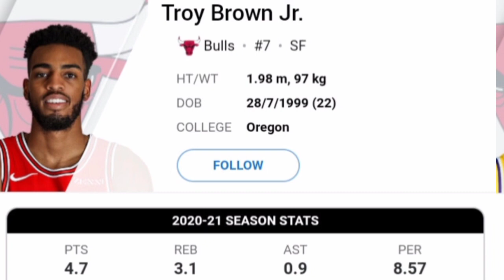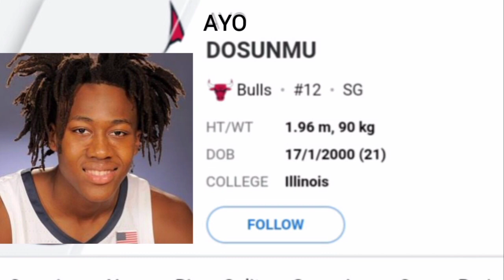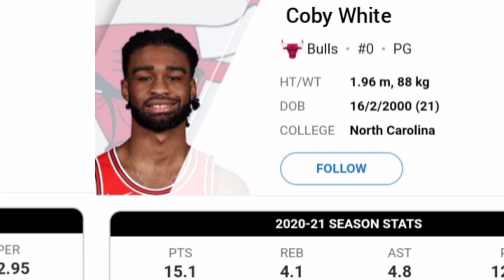NBA Updates: Chicago Bulls Official Line-Up 2021-2022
Chicago Bulls Official Line-up para sa season 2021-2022

nba draft 2021 updated,
nba news Lavine,
nba news and update today,